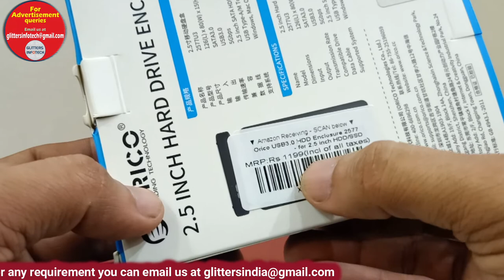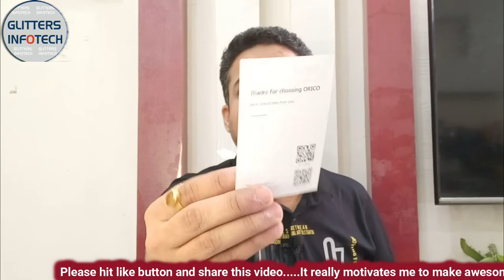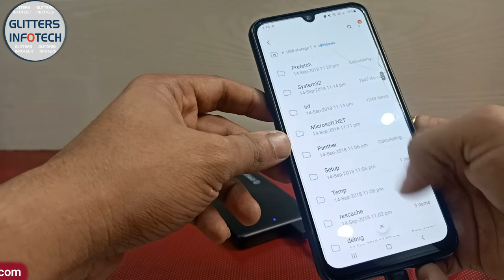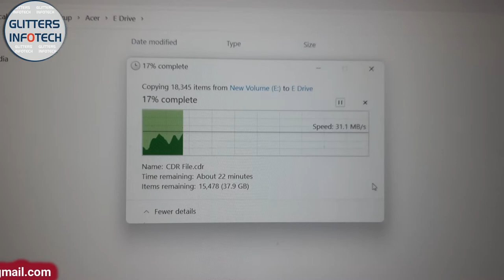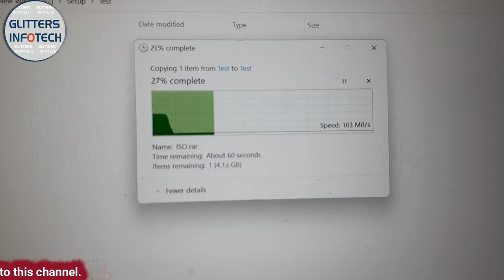Convert Internal Hard Drive to External | ORICO SATA to USB 3.0 External Hard Drive Enclosure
ORICO SATA to USB 3.0 External Hard Drive Enclosure for 2.5" HDD and SSD

Convert Internal Hard Drive to External
USB 3.0 fast transmission: Super Speed USB 3.0 has a maximum data transfer rate of 5Gbps, much faster than USB 2.0.
Tool-free installation: No screws installation, no need to use screwdriver. Snap installation, more convenient.
Wide compatibility: Supports 9.5mm and below 2.5 inch HDD and SSD, compatible with Windows/Mac 9.1/10.2 and above systems.
High-quality USB3.0 cable with oxygen-free copper wire core makes perfect sync performance, operating speed and stability, more durable.
Excellent touch feeling: Adopts environmental ABS material, good heat dissipation, grid texture surface processing, anti-skid and fingerprint-free.

USB 3.0 Fast Transmission
Super Speed USB 3.0 has a maximum data transfer rate of 5Gbps, much faster than USB 2.0.

Grid texture design, Excellent hand feeling
Adopts non-toxic environmental ABS material, good heat dissipation, grid texture surface processing, anti-skid and fingerprint-free.